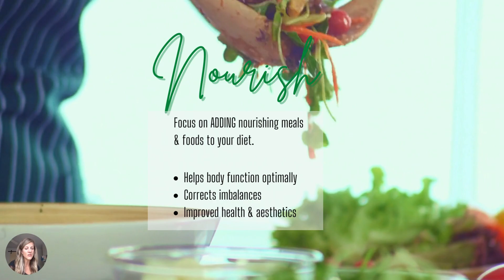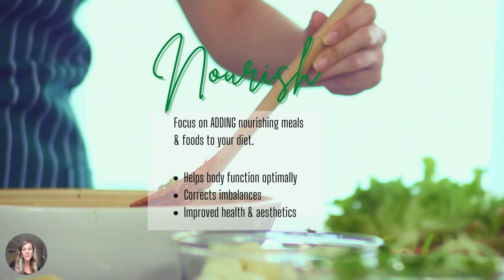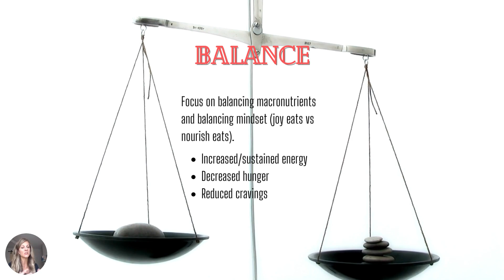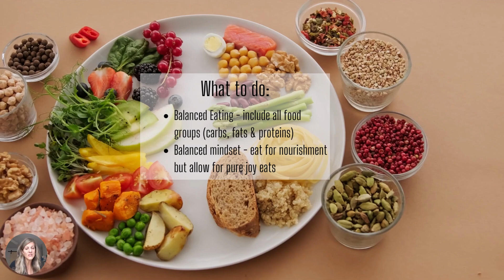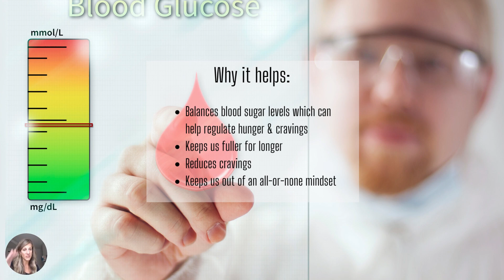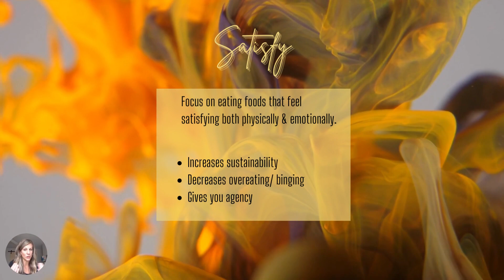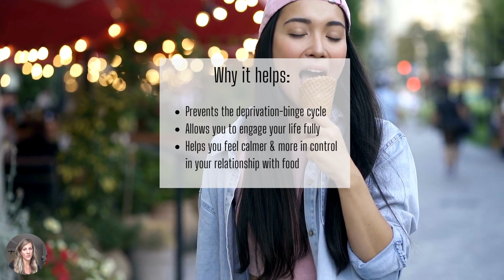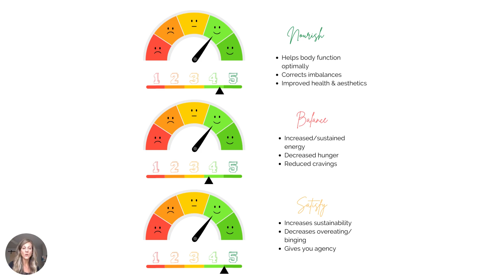Nourish, Balance, Satisfy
The three things I do (& teach) to anchor myself when my relationship with food starts to feel a bit chaotic. I'm always amazed at how focusing on these three simple things quickly brings me back to a place of calm & empowerment.